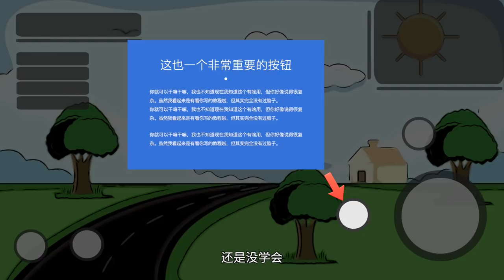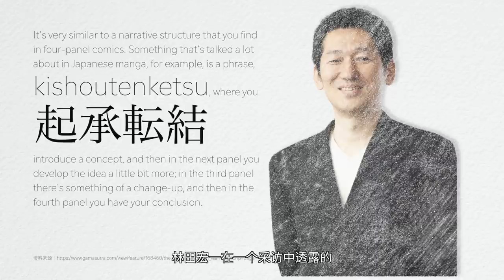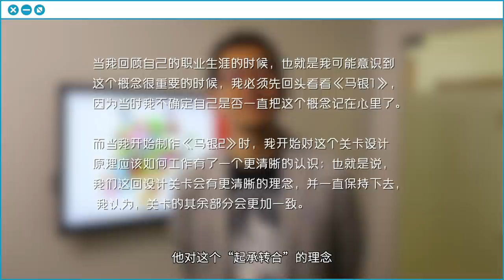【科普】马里奥为什么没有教程？任天堂的关卡设计哲学｜小宁子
「为什么马里奥不需要教程？」玩了这么多年马里奥，你有想过这个问题吗？马里奥游戏堪称教科书的关卡设计，背后是否有什么不变的哲学……答案当然就在视频里！

参考资料：

1.Architectural Approach to Level Design Second edition